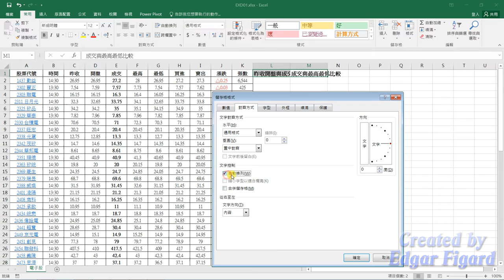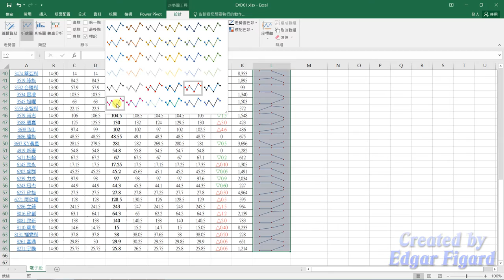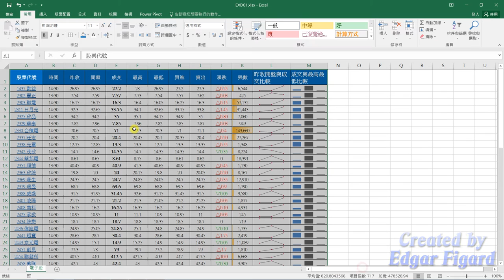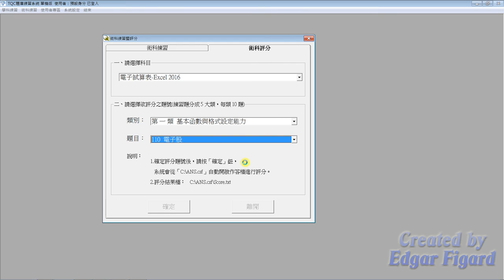TQC Excel 2016動態解題示範 - 110 電子股